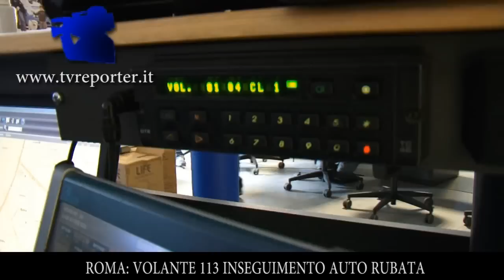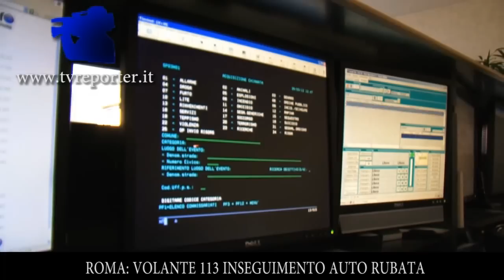VOLANTE 113: EMERGENZA IN PRIMO PIANO, DENTRO LA NOTIZIA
Riprese di Marco Petruzzelli
Gli interventi più suggestivi di "VOLANTE 113" Una nostra troupe al seguito dei turni di lavoro del Reparto Volanti di Roma.